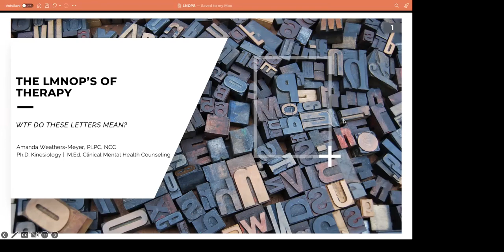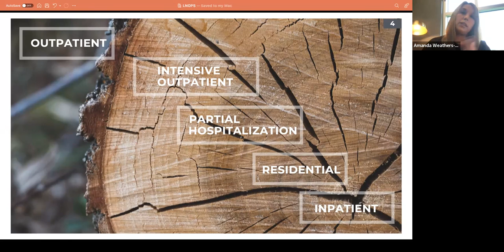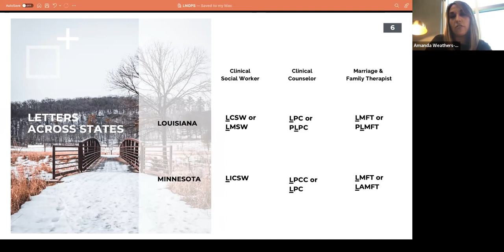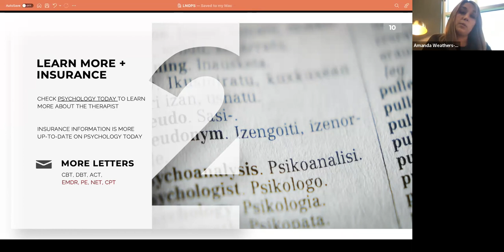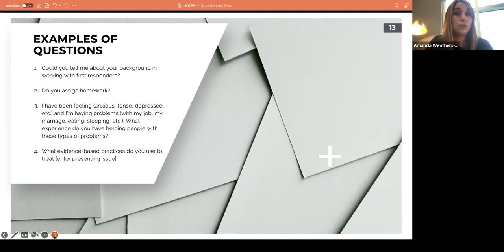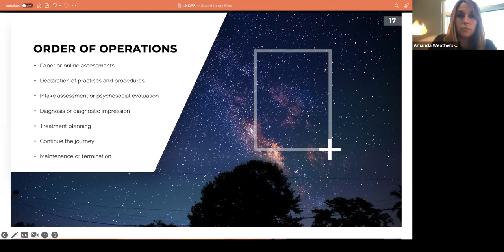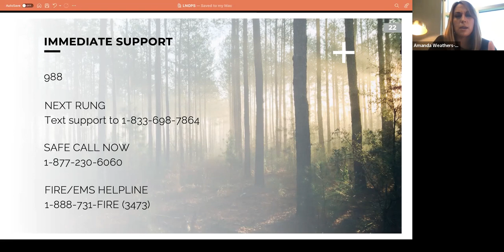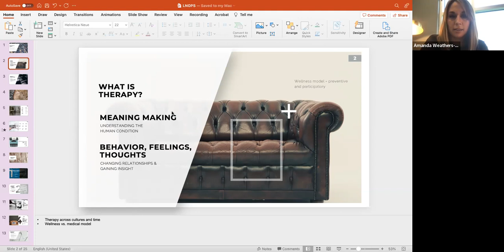Amanda Weathers-Myer: LMNOP's of Therapy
Amanda Weathers-Myer sits down with Dr. Sara Jahnke and discusses the "LMNOP's" of therapy.